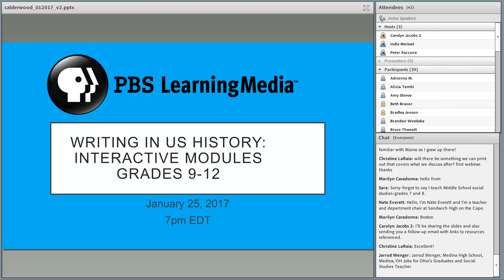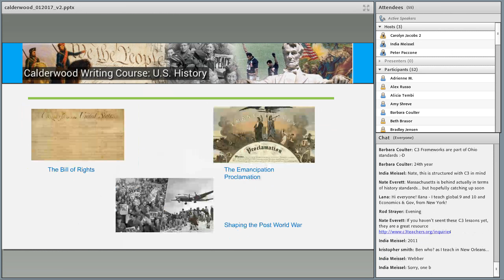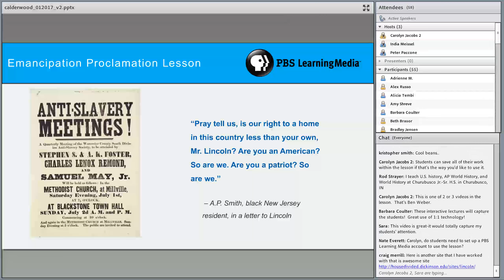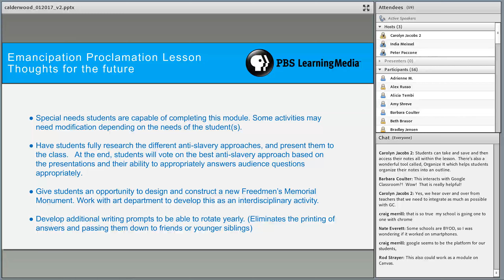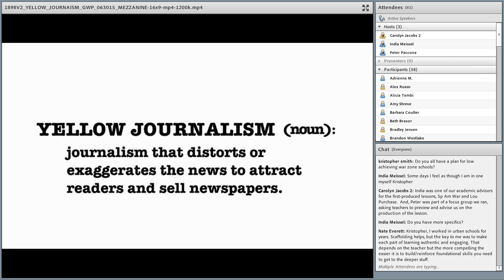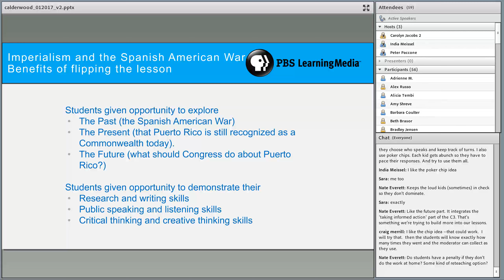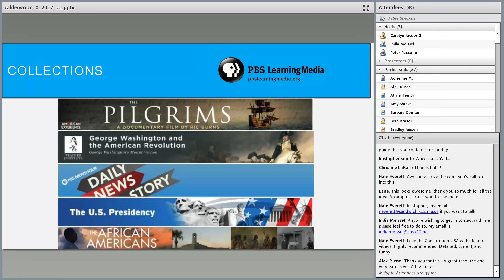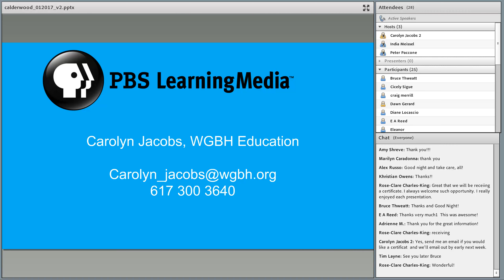Writing in the U.S. History Classroom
Compelling questions, lively illustrated video lectures, and primary documents come together to create engaging self-paced history lessons for high school students in the Writing in U.S. History collection, available on PBS LearningMedia.

In this webinar, hear from two classroom teachers who share their experiences with the lessons, adapting them to very different student populations:
- India Meissel, Lakeland High School, VA and incoming 2017-18 president of NCSS
- Peter Paccone, San Marino High School, CA.

The GBH Education-produced Calderwood Writing in U.S. History collection offers six highly-engaging lessons on topics such as the Louisiana Purchase and The Bill of Rights. Each lesson follows an “inquiry arc” with a central question and three supporting questions that guide students to write an argument based upon their interpretation of the evidence they find in the lesson. This overall approach was shaped with the assistance of our two core social studies pedagogical advisors: Dr. Kathleen Owings Swan, Director of Next Generation Teacher Preparation at the University of Kentucky and Dr. John Lee, Associate Professor of Social Studies Education at North Carolina State University.

Chapters:
0:00 Welcome and Introductions
4:48 Writing in U.S. History Collection Overview
12:13 Teacher Integration Stories
47:06 Final Remarks